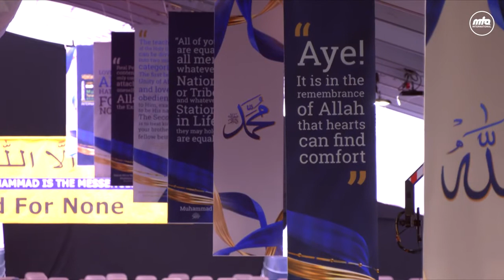Nazam - Zaroor Mahdi Dauran ka ho gya zahoor - Jasla salana UK 2021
Nazam:           Zaroor Mahdi doran ka ho gya zahoor
Written by:     Hazrat Mirza Tahir Ahmad Sahib Rh
Vocals:          Tahir Ahmad Khalid sahib